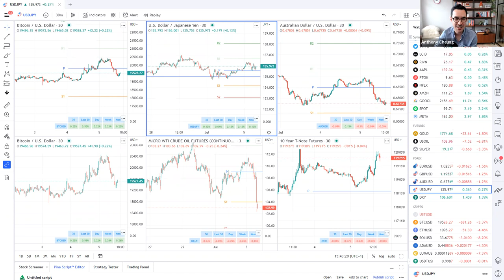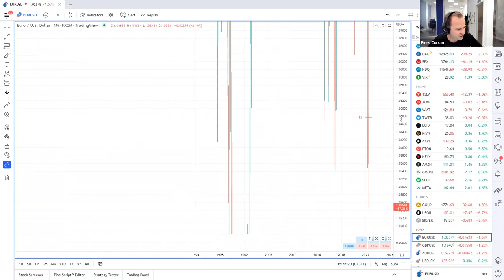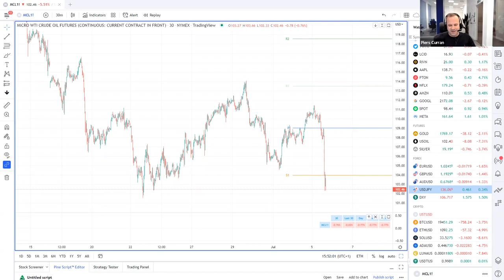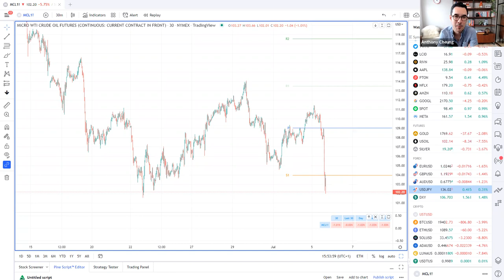Is EURUSD Heading For Parity?!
Anthony catches up with Head of Trading Piers Curran as the EUR hits a fresh 20-yr low and oil prices drop sharply as US participants return to markets.

- Intraday market update (00:00)
- Why is the EUR selling off? (1:53)
- GBP breaks the Brexit low (6:49)
- German energy market sees its Lehman moment (7:22)
- Citi forecast a sharp fall in oil prices if a demand crippling recession hits (9:53)